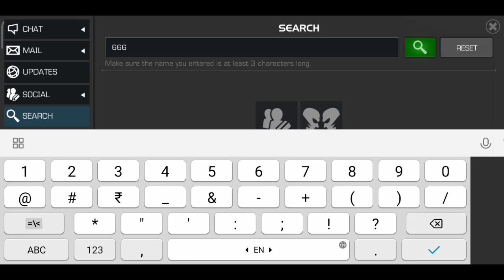Attack of the clone Easy Duel Target ID Day 9 MCOC • Spotted Dimension Rifts Side Quest October 2022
This is the easy duel target and target id of attack of the clone special objective of this months side quest spotted dimension rifts in mcoc marvel contest of champions October 2022

Music used here are copyright-free music of NCS, all credits of music goes to their creators